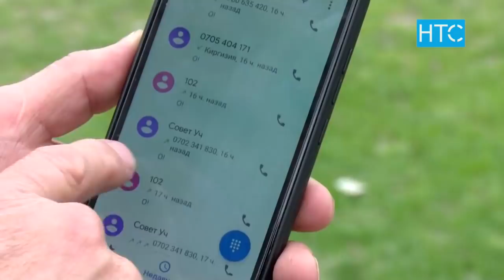Бишкекте 100гө жакын өспүрүм мушташты / 28.03.19 / НТС